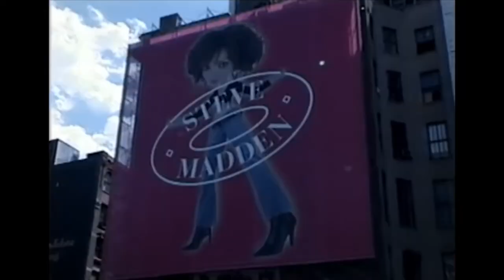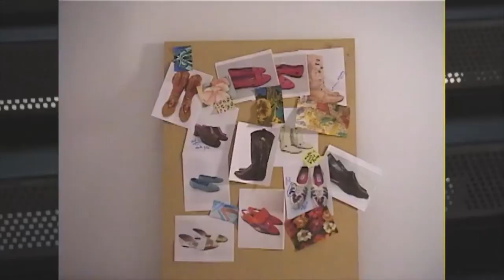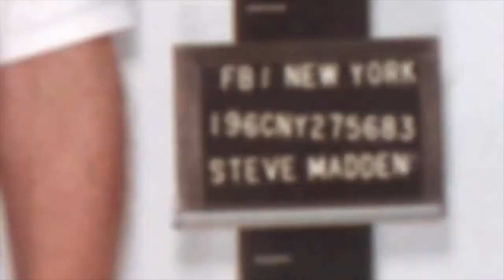Shonchelle Shereé MADD Man | Steve Madden Story Documentary Review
I’ve wanted to get the Maddman | The Steve Madden Story review on here for a while. Steve Madden gives a lot of insight into the shoe industry. Take a look at my honest review on Steve Madden’s documentary.

GROW WITH ME:

+ Anchor Podcast: If The Shoe Fits You